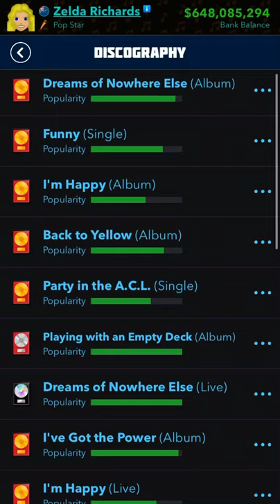Bit life music career